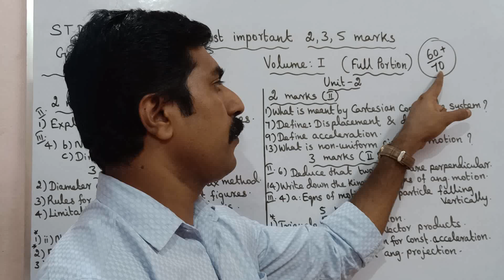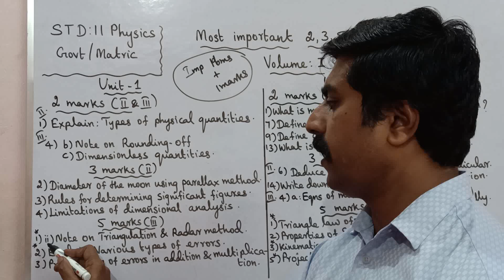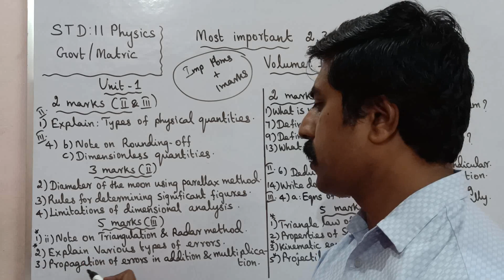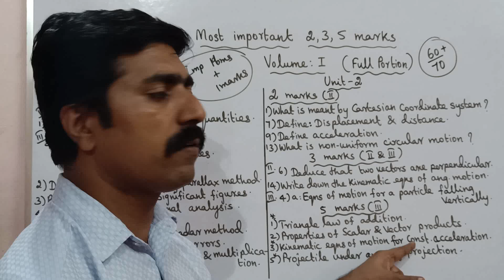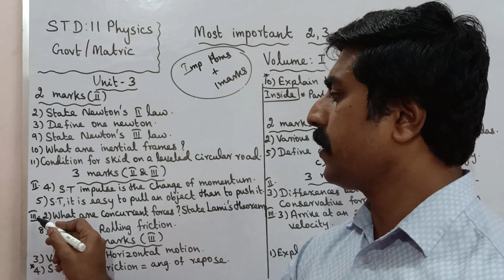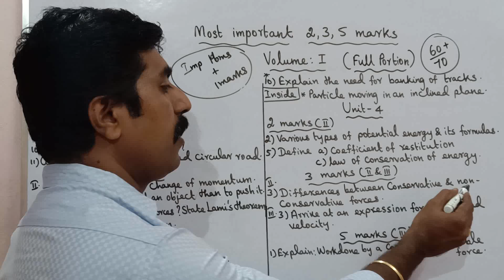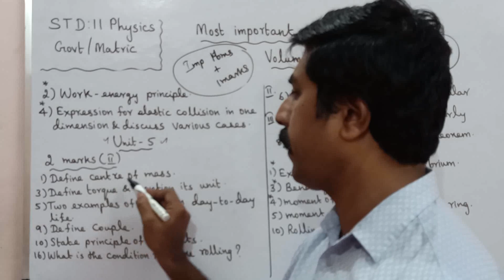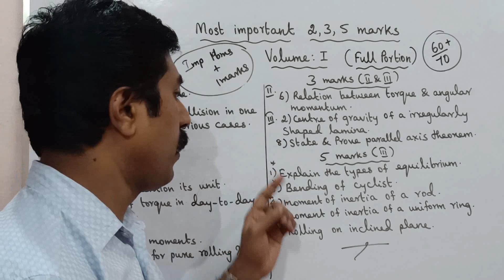11 Physics|Most important 2,3,5 marks Questions|Volume 1|Units 1 to 5|sky physics